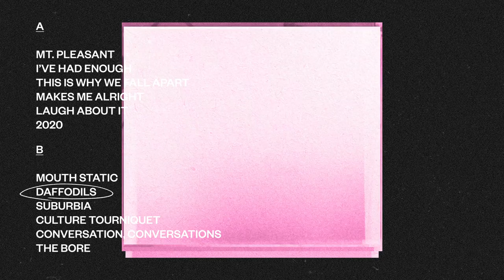STUMPS - Daffodils (Official Visualizer)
Official visualizer for STUMPS’ song ‘Daffodils’ from their debut album ‘All Our Friends’, which is out now via Cooking Vinyl Australia.

Jump around on my toes
Eat it all, till nothing really grows
Daffodils and happy pills
Who took the most, came oh so close
Oh so close

I fell through my lone cloud
I broke hope with no sound

Load up on chemicals
Chew it up to make it bearable
Oh so close

I broke through with no sound

Take me up
I’m lying here
I’m lying here

Beam me up
I’m needing air
I’m needing air